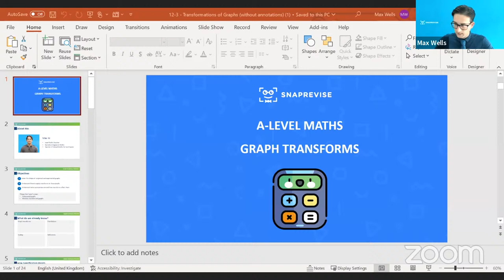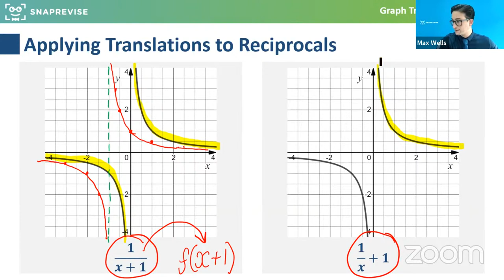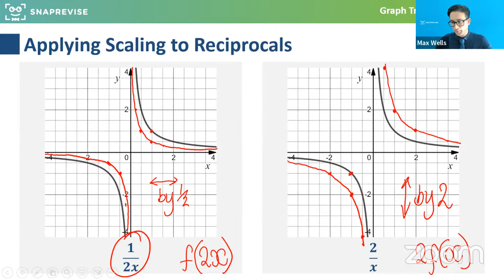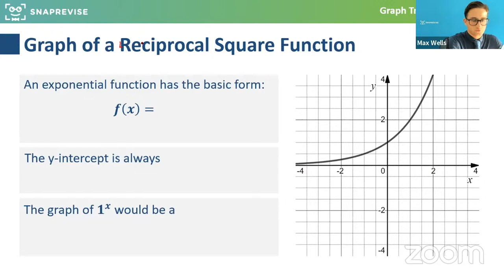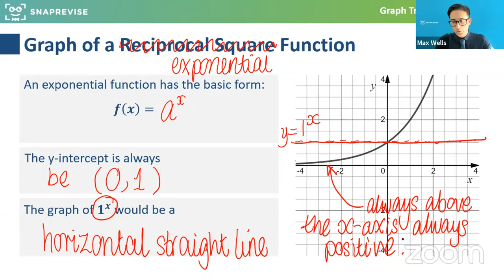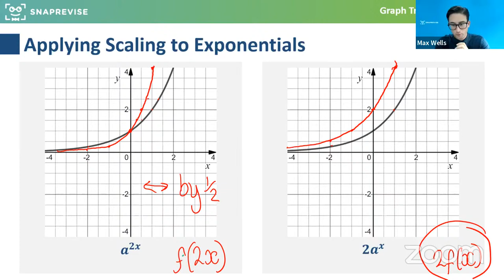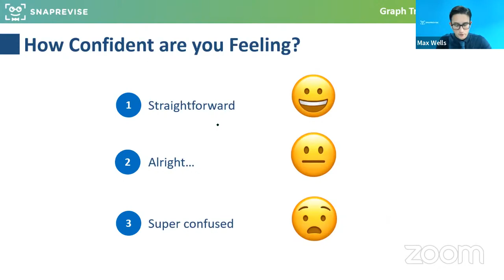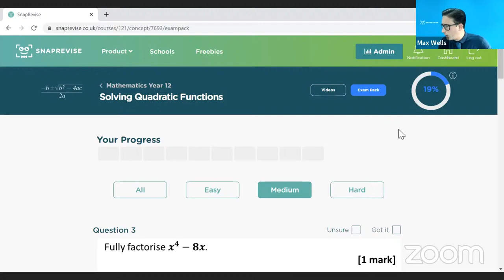A-level Maths Revision Sessions: Transformations of Graphs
Hosted by our Head of Maths Max W, in this webclass, you’ll tackle questions together in a fun and interactive way on the topic of Transformations of graphs.